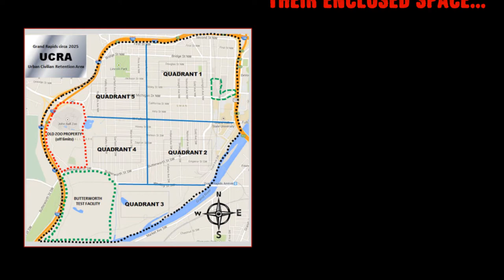TRANSPORT Book Series Trailer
Military Post-Post Apocalyptic action-adventure series set in the Midwest USA (Michigan) circa 2025...with zombies.

TRANSPORT (Book One) and TRANSPORT (Book Two) HUNT FOR THE FALLEN available now in ebook and paperback. TRANSPORT (Book Three) UNCIVIL WAR to be released late 2015.

Publisher: Seventh Star Press LLC

Cover artist: Jason Conley
B&W Illustrations: Tim Holtrop
Trailer created by: Kylie Kerosene